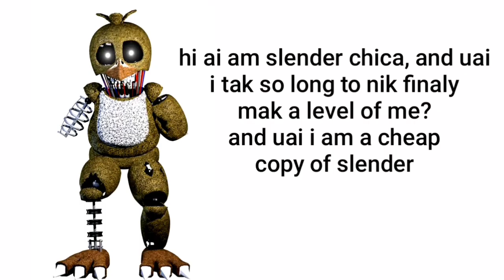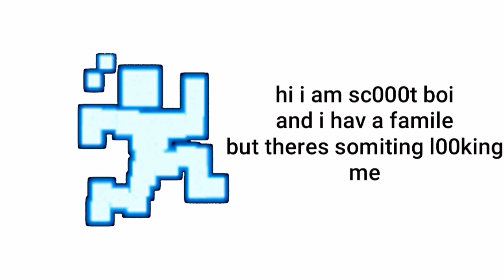Every TJOC charcters in a Nutshell( for Seiko) ( Ler a descrição)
Só tava entediado quem é br

E tava gostando dos videos de nutshell de fnaf
Que culpa eu tenho